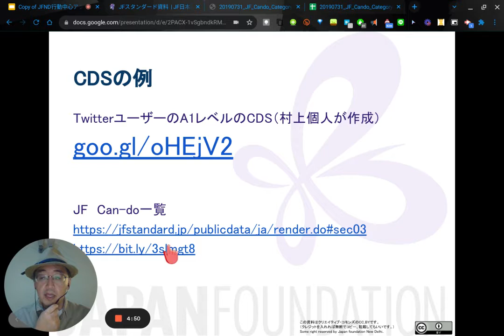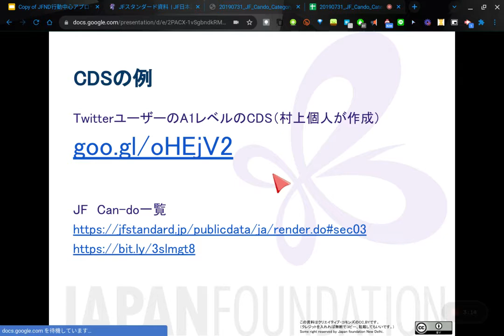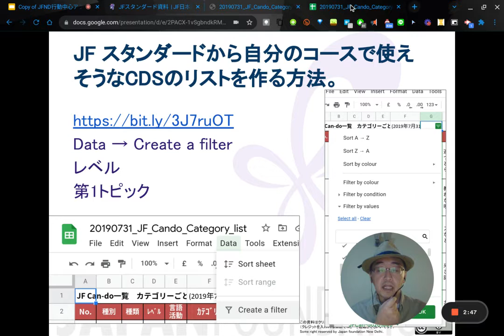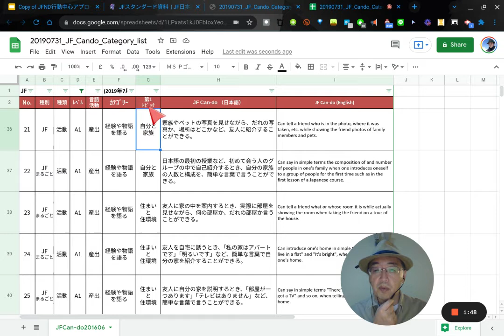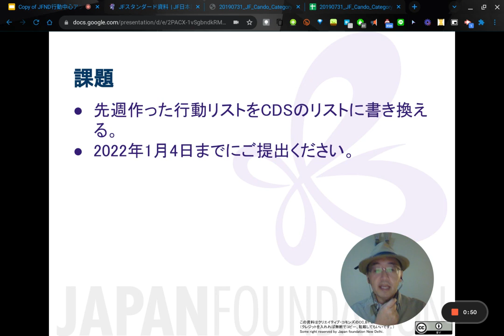09 JFスタンダードのCDSのリストを利用しよう！